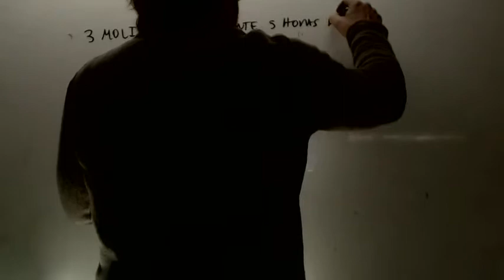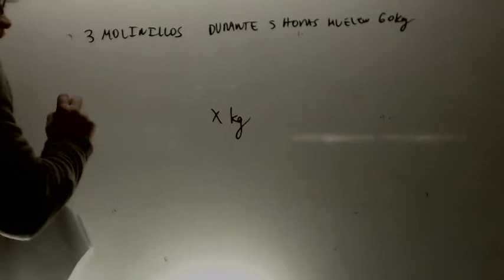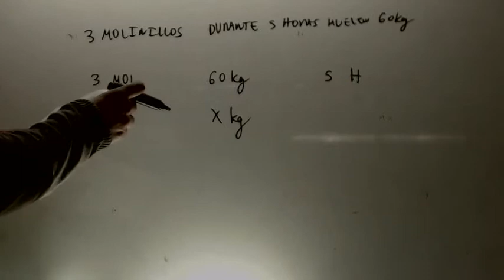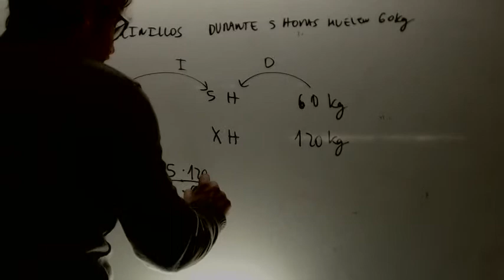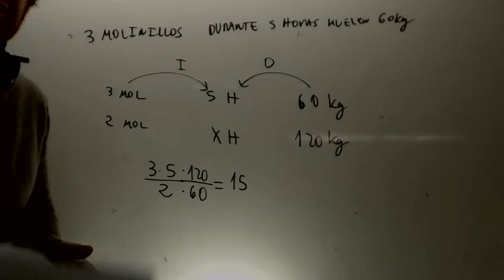Proporcionalidad compuesta Matematicas 2 ESO Academia Usero Estepona